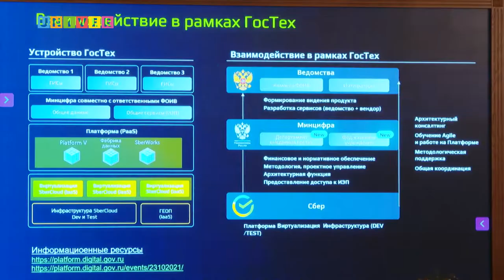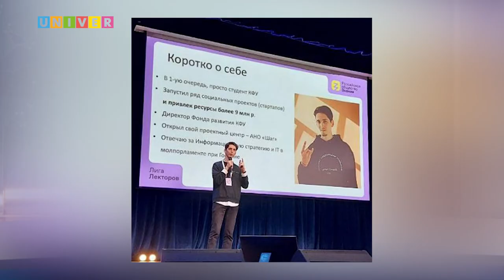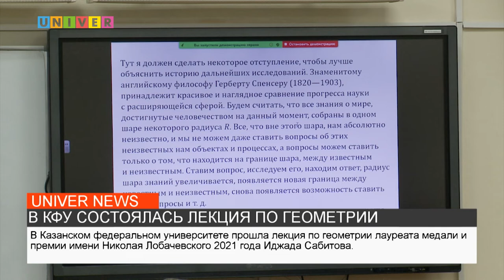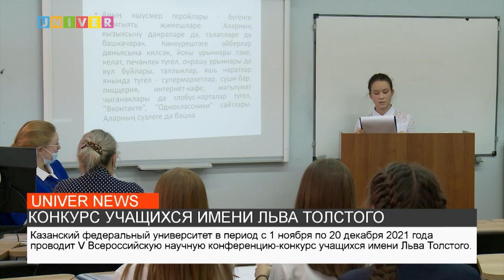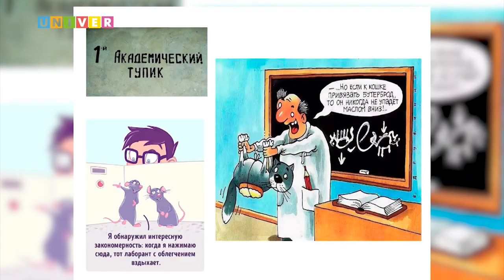НОВОСТИ КФУ от 02.12.2021